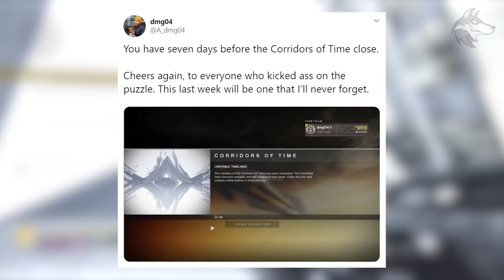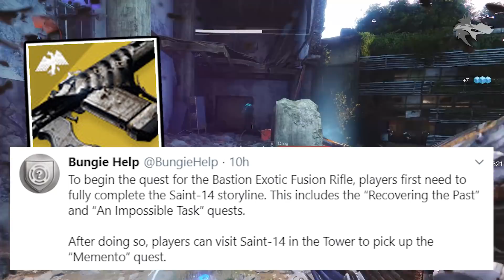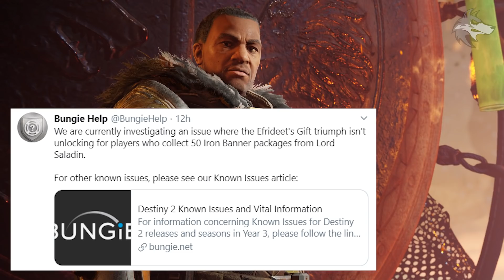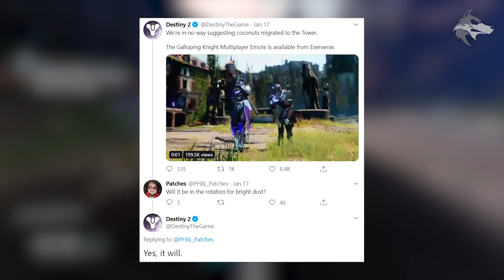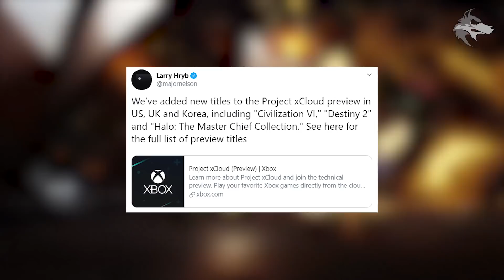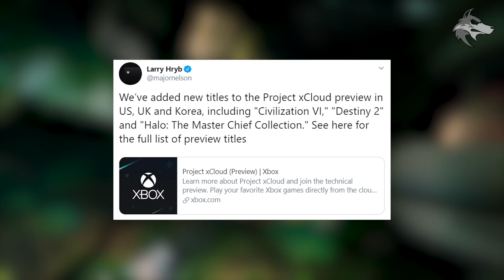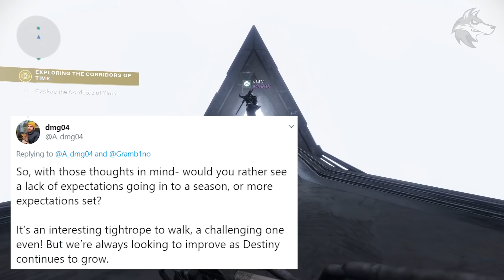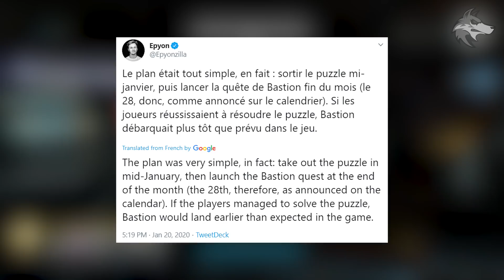Destiny 2 | BIG NEWS UPDATE! Corridors SHUTS, Missing Quest, Empyrean Beacon, DLC Rewards & Fixes!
Destiny 2 NEWS: Corridors Closes, Quest Updates, Empyrean Beacon, January Update Changes, Future Rewards, DLC Fixes, Mobile Destiny, X-Cloud, Bungie Updates & More!
▻SEASON OF DAWN NEWS UPDATES

(LINKS & SOURCES)
to see the Destiny Database